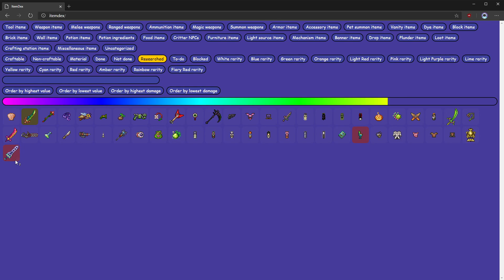Terraria 1.4 – 100% Journey in Finnish – Ep. 49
Auringonpimennys ja pientä miekkojen keräilyä.